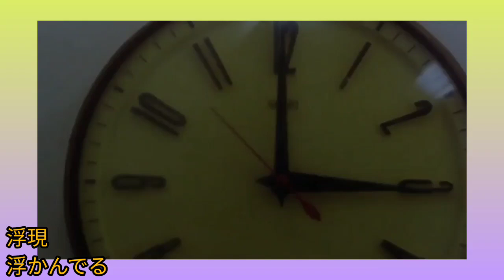阿飛正傳 五輪真弓《合鍵 Aikagi》1979 Mayumi Itsuwa 曲+詞+唱 (黃沙萬里 徐小鳳 日文原曲) 演.張曼玉 張國榮 劉德華 劉嘉玲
那些年，和風熏得村民暖，培養好品味。五輪真弓的《合鍵》，變成經典名曲《黃沙萬里》，也令三毛小說，更上一層樓。

故事並未完結，《合鍵》歌曲內容說，癡情少女，追憶逝去的愛，就像《阿飛正傳》中的張曼玉，癡憶失去的哥哥，幸好最後，學懂五輪姐曲詞，寬恕就是鑰匙，開啟心扉，重新過活。王家衛融合《輪流傳》和《合鍵》，變出《阿飛正傳》。

《合鍵》故事是否已完？它...好像也領會到什麼！叫漁民寬恕和忍耐，但它亂解歌曲內容，改頭換面，叫漁民不能用鎖匙開門，乖乖受封，就能民族復興偉大，難得漁民沒半句怨言。

五輪真弓，1951年1月24日，出生於東京都中野區，是日本1980年代的著名唱作女歌手。她的歌曲在整個東南亞都很流行，當年有不少香港歌手（如譚詠麟、徐小鳳等）都愛翻唱她的歌曲。她亦曾三度赴港舉行演唱會，可見她在香港有相當的影響力。

生平

1972年10月，她在CBS新力（即今天的Sony Music Entertainment）正式推出首張個人大碟《少女》。這張大碟是在美國加州錄製的。後來，她在法國聲名日盛。1977年，《蒼空》再次登上城市流行榜。

五輪真弓集作曲、填詞、主唱於一身，被公認為樂壇才女，對香港樂壇的影響早於1970年代末已經出現。1978年，五輪真弓推出的單曲《殘之火》，被徐小鳳改編成為《夜風中》，大為流行。而1980年的《戀人啊》及1981年的《Revival 重演》被改編為譚詠麟的《忘不了你》（國語版為葉璦菱《愛的憧憬》）及《雨絲情愁》更帶來了香港改編歌的高峰。無數香港歌手也演繹過她的改編作品，可見她在80年代的廣東歌壇實在是舉足輕重。

1982年，五輪真弓在香港大球場舉行演唱會，吸引逾8000人入場觀看；翌年又於伊利沙伯體育館舉辦四場演唱會。伊2014年7月15日，五輪真弓在香港灣仔會展舉行40周年演唱會，吸引大批歌手藝人捧場，包括徐小鳳、容祖兒、林嘉欣、湯寶如、譚小環、關菊英、關寶慧等等；同年亦獲香港歌手容祖兒邀請，為其新專輯創作歌曲，歌名為《樂觀》。

專輯

五輪真弓／少女（1972年10月21日発売）
風のない世界（1973年7月1日発売）
時をみつめて（1974年7月21日発売）
本當のことを言えば（1975年3月21日発売）
Mayumity - うつろな愛（1975年10月21日発売）
えとらんぜ（1977年6月21日発売）
蒼空 - TODAY（1977年11月1日発売）
MY SONGS／さよならだけは言わないで（1978年8月1日発売）
殘り火（1978年12月5日発売）
岐路（みち）（1979年11月21日発売）
戀人啊（1980年9月6日発売）
マリオネット（1981年9月21日発売）
潮騒（1982年10月21日発売）
窓 ～せめて愛を～（1983年10月21日発売）
風の詩（1985年12月5日発売）
時の流れに（1986年9月5日発売）
Wind and Roses（1987年5月21日発売）
Four Songs（1988年7月1日発売）ミニアルバム
ノスタルジー（1988年9月30日発売）
名もなき道（1990年10月21日発売）
The Memorial Album（1992年8月21日発売）
Personal（1994年3月9日発売）
21世紀（1996年2月1日発売）
Time To Sing（2003年4月9日発売）
Welcome（2007年10月31日発売）

合鍵 Aikagi
Song：五輪真弓
Mayumi Itsuwa

夜深
夜も更けて

只有我
ただひとり

街燈後
外燈の

站立
うしろかげ

那人的
あの人の

公寓裏
アパートの

室內燈光
窓あかり

我盯著
みつめてる

我無法回去
私はかえれない

曾在那裏
もう あの部屋には

美好時光
すばらしいらしい日

現已消逝
々が うもれていても

心靈
心の絆が

難再通
途切れた今は

悲傷怎向你傳遞
この悲しみも 届かないの

停車場內
駐車場に

被留下來的
置き去りの

我倆常坐的車
乗り馴れた 車にも

他的輪廓
あの人の 横顔の

浮現在寒意中
冷たさが 浮かんでる

怎麼了
何が悪いのか

我還是不知道
今も分からない

只有懷舊之情湧現
なつかしさだけが こみあげてくる

寬恕是鑰匙
許されることが 合鍵なのよ

讓我再開心扉
ドアをあけさせて もういちど

我無法回去
私はかえれない

那房間
あの部屋

那個人
あの人

心靈難再通
心の絆が 途切れた今は